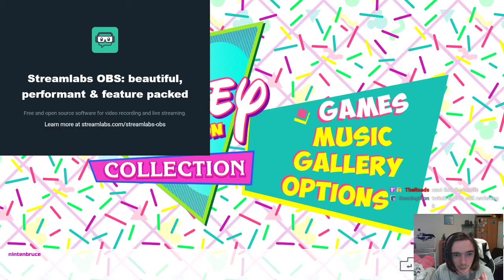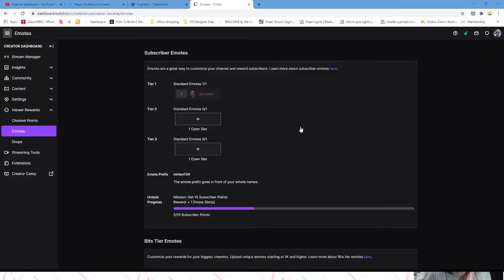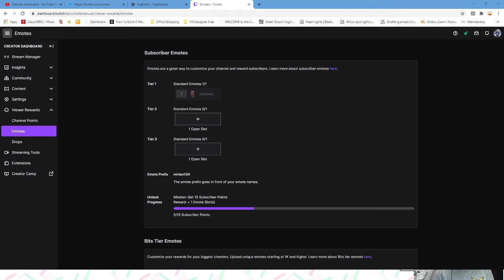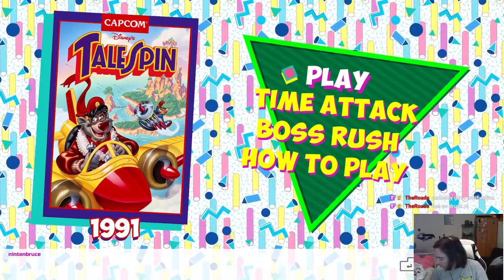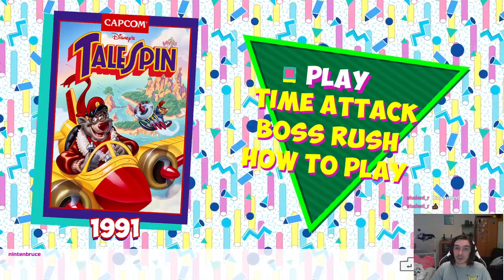Chip N' Dale (and a bit of Talespin) - 04 Mar 21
Heya people!

Streaming the old NES version of Chip N' Dale Rescue Rangers by request and somehow managed to wrap it up in one stream!

For those not in the know, I stream 19:00 - 21:00 GMT Tuesdays, Thursdays and Saturdays on the regular so check me out